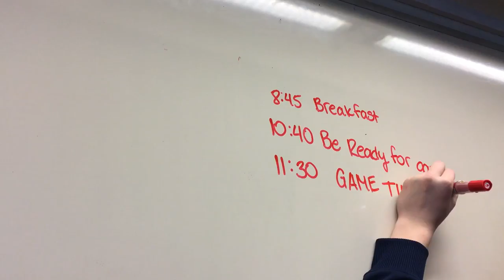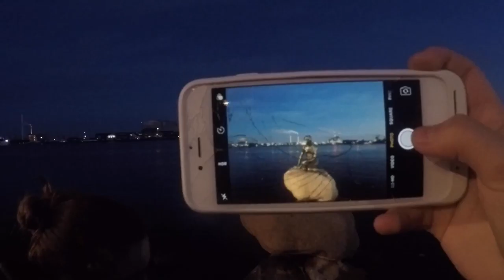Cwood Cavs Basketball Europe Trip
A video about our team's trip to Germany, Sweden, and Denmark.